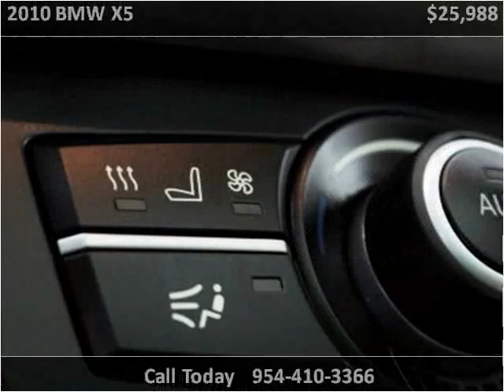2010 BMW X5 Used Cars Miami Gardens FL